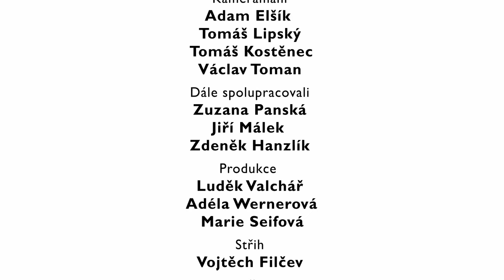Na Stojáka - Vojtěch Záveský - Kabinka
Stand up komik Na Stojáka Vojtěch Záveský si nemůže normálně dojít na záchod. Ale může o tom normálně mluvit.